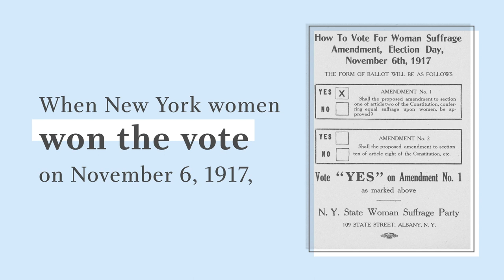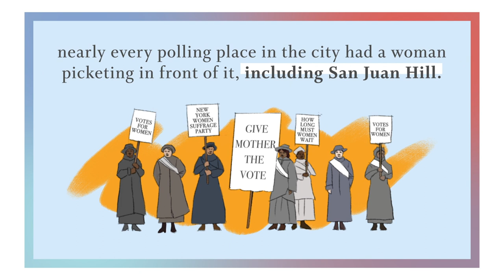Was Childcare One Secret to Winning Suffrage? (Narrated)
In New York City’s San Juan Hill neighborhood, Lyda Newman and other working mothers found a clever way to balance childcare and political organizing to open the Negro Suffrage Headquarters.

Drawing on the Smithsonian’s unique and vast resources, Because of Her Story creates, disseminates, and amplifies the historical record of the accomplishments of American women.